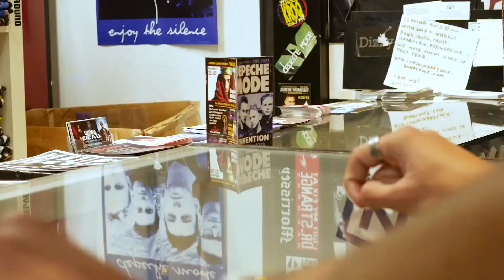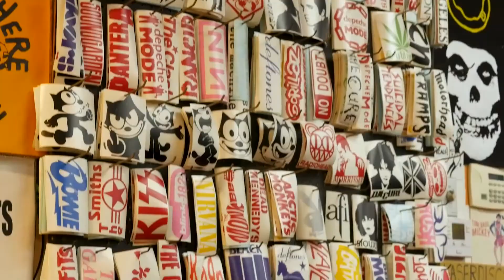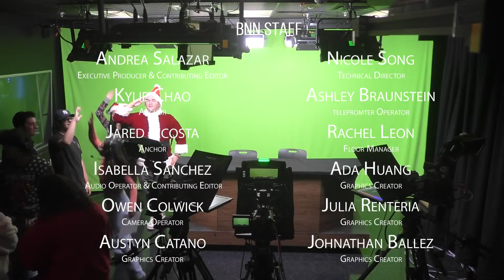BNN December 8, 2023